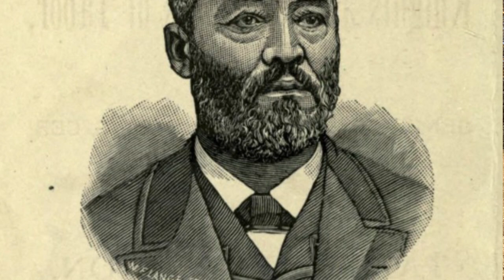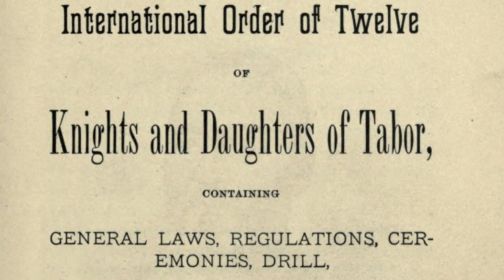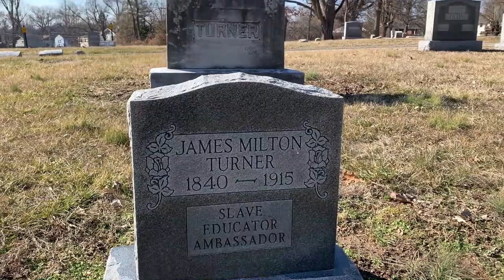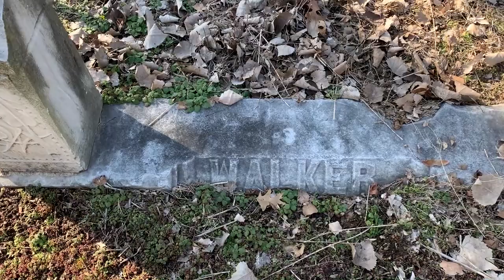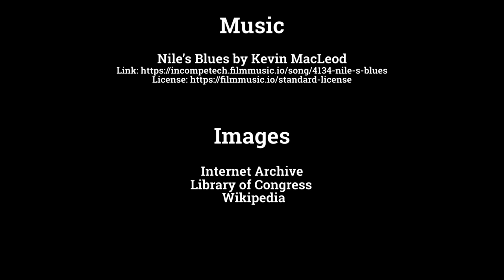A Brief History of Father Dickson Cemetery [Audio Described]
Join Park Guide Evan Meyer for a short tour of Father Dickson Cemetery, a historically Black cemetery located two miles north of Ulysses S. Grant National Historic Site.

This video is captioned and audio described for those with hearing and visual impairments.